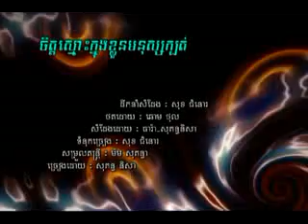Jet smoss -- sokun nisa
jet smoss knong klun monos kbot sung by sokunissa